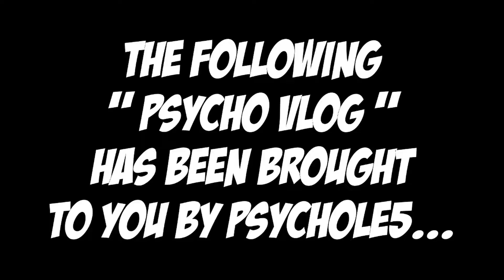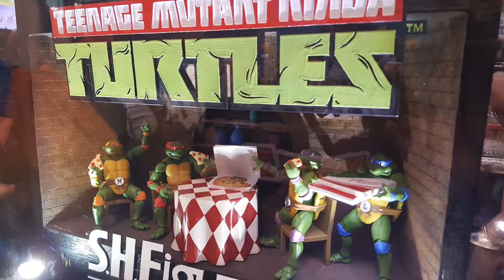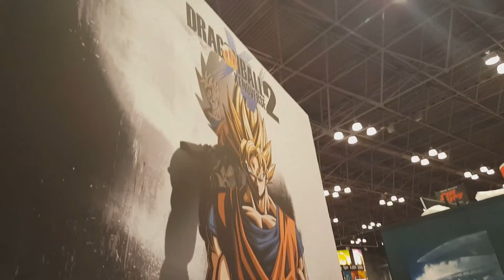PSYCHO VLOG | NEW YORK COMIC CON 2016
What's going on PSYCHO's!!! Join me along side my brother & friends as we take a journey through NEW YORK's COMIC CON 2016!!!

The self-proclaimed, "KING OF PSYCHO's" & "PROFESSIONAL PIGEON HATER".

For your entertainment, here you'll find a diverse amount of Gaming Videos to enjoy from HILARIOUSLY COMEDIC, to RANDOMNESS & all the way to HORROR!!!

I tend to POST one video EVERYDAY OR EVERY OTHER DAY!!!

Make any recommendations of GAMES, CHALLENGES, ETC. & I will try my best to make it happen!!!